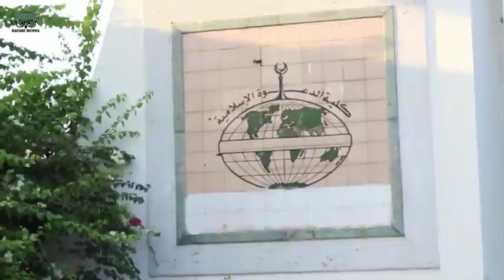TRAILER FILM KKMI LIBYA TERBARU 2018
Official Trailer Film KKMI Libya Terbaru 2018 akan segera tayang, Sebuah karya anak bangsa yang sedang menempuh pendidikan di negeri sejuta penghafal Al - Quran Tripoli, Libya
Film ini wajib ditonton untuk segala usia terutama bagi seorang pelajar yang ingin menggapai cita-citanya.